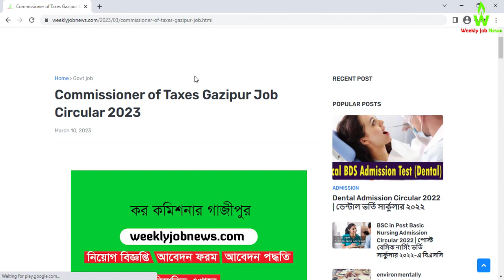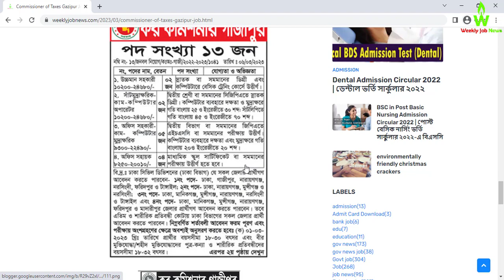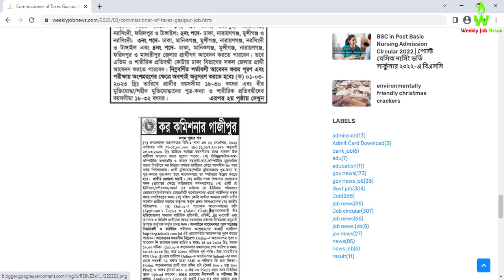Commissioner of Taxes Gazipur Job Circular 2023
Commissioner of Taxes Gazipur  Job Circular 2023 has recently been published from their official website and also posted on the Jobs Portal. According to the job circular, they will recruit people in their organization. In this article, we have covered everything about the  Commissioner of Taxes Gazipur   Job Circular 2023. Their authority has a new job vacancy for young Bangladeshi young job seekers. Because  government  Commissioner of Taxes Gazipur   Job gave huge facility for service holders. you should submit your application before the deadline: 10/04/2023